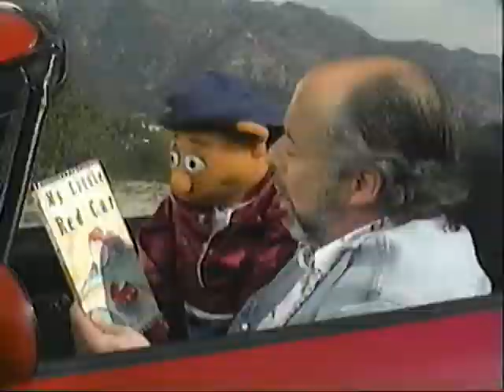Kino's Storytime - Mark Ritts reads My Little Red Car by Chris Demarest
Kino's Storytime aired on PBS from 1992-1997, and was all about reading books to young children. Kino the puppet was performed and voiced by Mark Ritts. The story in this clip is also read by Mark Ritts.

"There's nothing to beat the plasure of listening to a good story well-told. Join Kino, Mara (Marabina Jaimes) and Lucy (Anne Betancourt) as they welcome celebrities and story readers to share some of their favourite books. It's the perfect way to introduce children to the exciting world of storybooks - helping them to explore, learn, and imagine."